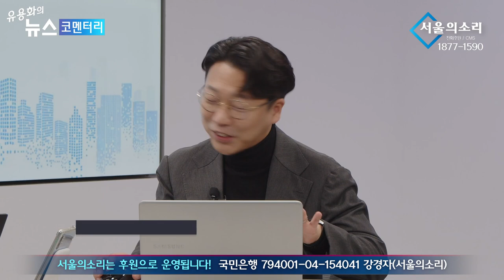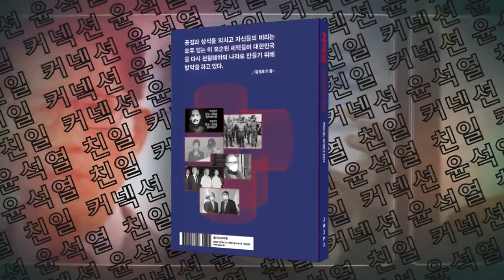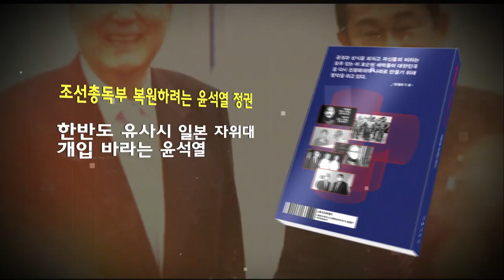기괴, 해괴 망측한 尹 대통령천공의 유튜브에 답이 있다!